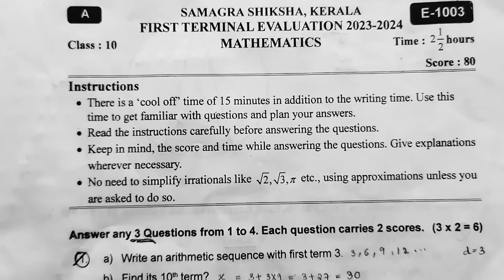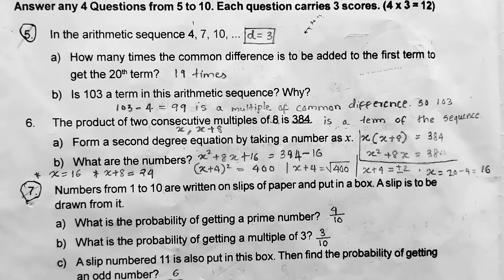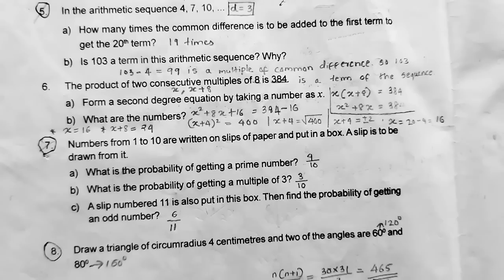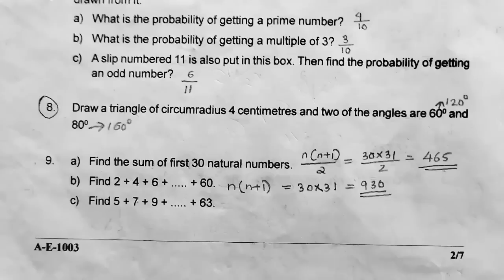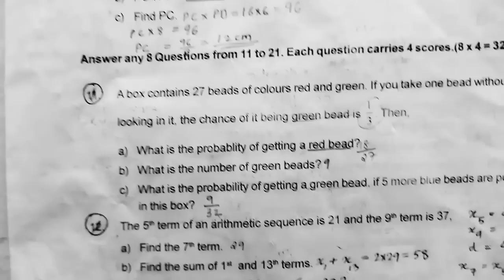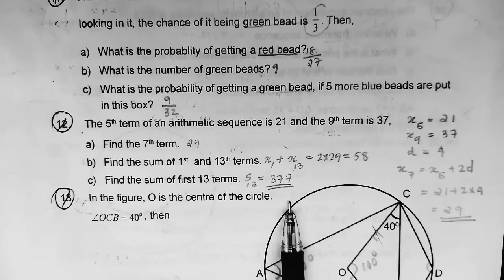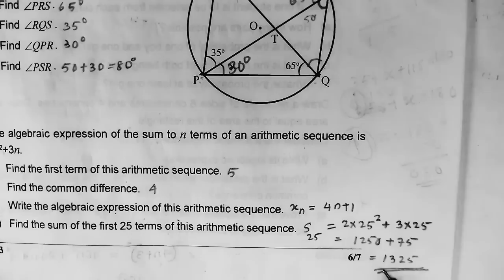SSLC maths onam exam answer key.2023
6. a) x ( x + 8) = 384
    b) x

24.c)Proof

Xn = 4n + 3 . Square of n th term is (4n + 3)² = 16n
2 + 24n + 9
16n²+ 24n + 9 = 16n² + 24n + 8 + 1 →
4(4n² + 6n+2) + 1.
This is not in the form of 4n + 3.
Moreover ,square of n th term gives the remainder 1 on dividing by
4.
Because it is 1 more than a multiple of 4 for any natural number n
Since the remainder is not 3 we can say square of a term is not in the
sequence.
📌⭕There is a mistake in english medium paper.
For c part another sequence
is given.
 It is 4, 7, 10 · · · . Its n th term is 3n + 1 . Square ofq n th term
is 9n² + 6n + 1 = 3(3n² + 2n) + 1 . This is also in the form of its
n th term.
So we can say square of its n th term is also a term of the
sequence.

📌Malayalam medium
24.c)  (4n + 3)²
 = 16n²
+ 24n + 9
 = 16n²
 + 24n + 8 + 1
 = 4(4n²
+ 6n +2) + 1
 = 4n + 1
നെ പൊതുവ്യത്യാസം കൊണ്ടു ഹരിച്ചാല്‍ ശിഷ്ടം 3 അല്ല 1 ആണ് കിട്ടുന്നത്.
ഈ സമാന്തരകശ്രേണിയിലെ പദങ്ങളുടെ വര്‍ഗ്ഗങ്ങളൊന്നും ശ്രേണിയിലെ പദങ്ങളല്ല.